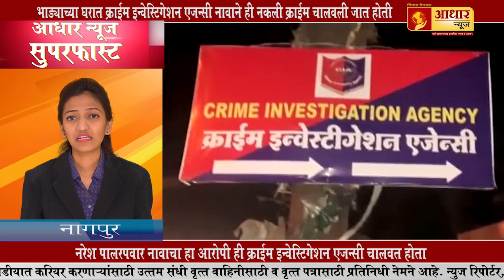मुंबई लोकल दहशतवाद्यांचे टार्गेट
मुंबई शहराची लाईफ लाईन्स समजली  जाणारी लोकल सेवा दहशवाद्यांच्या निशाण्यावर असून प्रवाशांनी काळजी घ्यावी.